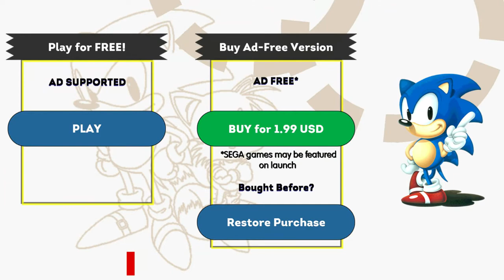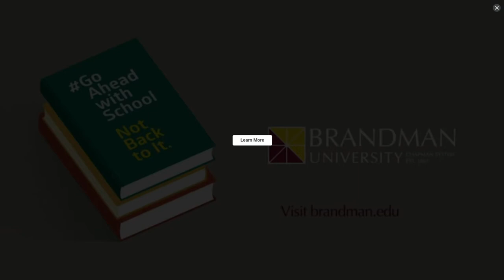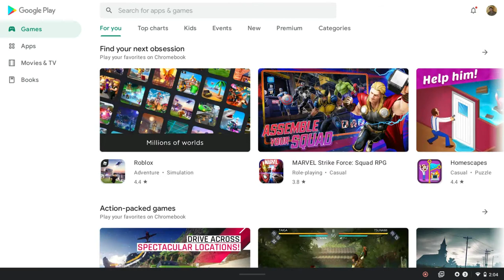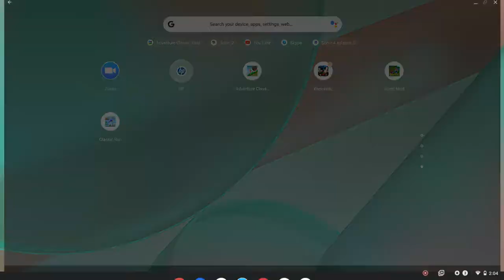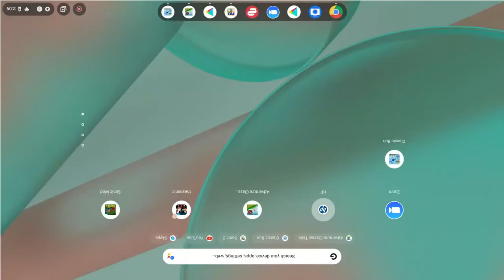sonic 2 classic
fflbrk6                     r/ot5fnf /otr5woqt ixf78qtno